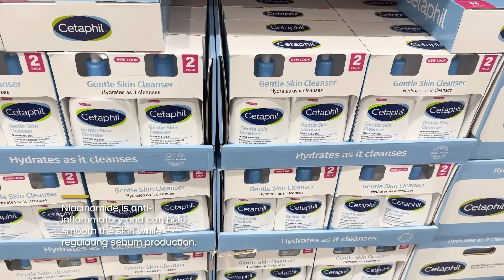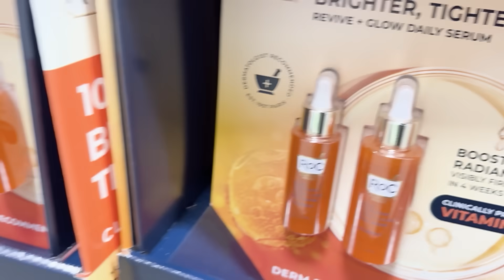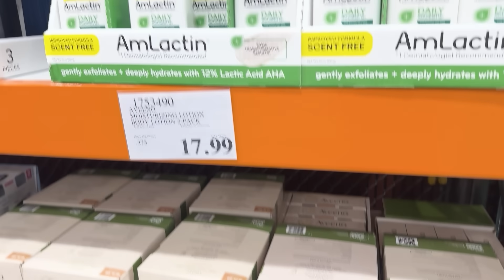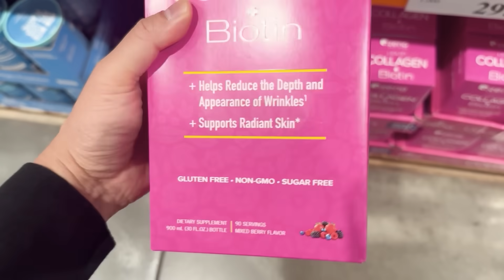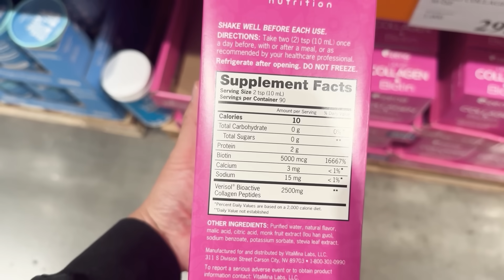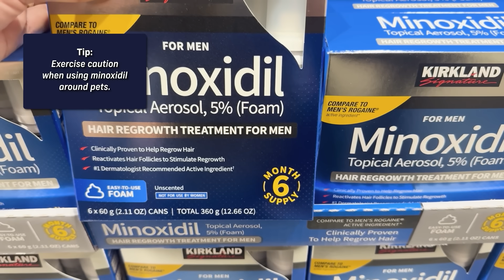Overrated vs Evidence-Based Skincare | Dermatologist Costco Haul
We live in a time where AI can be used for good or can be very convincing. Recently, the skincare company Eveloria took my face and voice and created AI scammer ads where I am promoting their turmeric pads- I have never tried their product nor would I ever recommend turmeric pads for skin health.
In today’s Costco skincare run, I’m breaking down the science behind some of the best affordable skincare finds you can grab in bulk! 🧴

We’ll talk about:

Why Cetaphil Gentle Skin Cleanser is still a dermatologist classic after decades 🧼

How Vitamin C serums boost collagen and brighten dull skin 🍊

Why Retinol remains the gold standard for anti-aging and acne 🧬

The role of lactic acid in AmLactin for smoother, softer skin ✨

The skin-soothing power of colloidal oatmeal in Aveeno 🌾

And a quick note on Minoxidil foam — how it helps with hair regrowth and what you need to know whenj starting it 💇‍♂️

This isn’t just a shopping trip — it’s a deep dive into the science of skincare ingredients that actually work. 💡

👨‍⚕️ As a board-certified dermatologist, I’ll explain how these products fit into a healthy, evidence-based skincare routine without breaking the bank.

Aveeno Daily Moisturizing Body Lotion

Neutrogena Hydro Boost Cleanser
Fragrance free

Minoxidil Foam 5%
Amazon brand
Kirkland brand

You can check out my recommended collections of products on Shop My Shelf